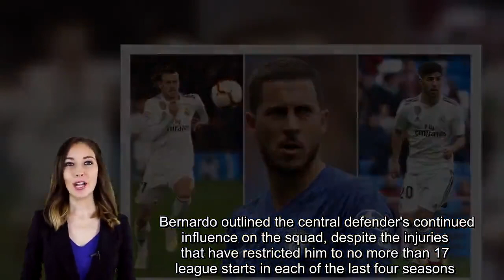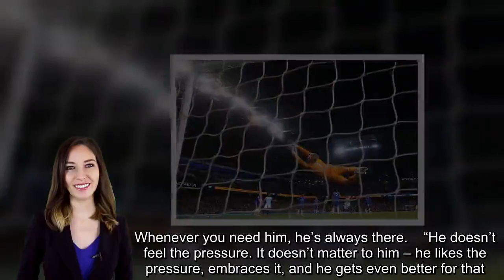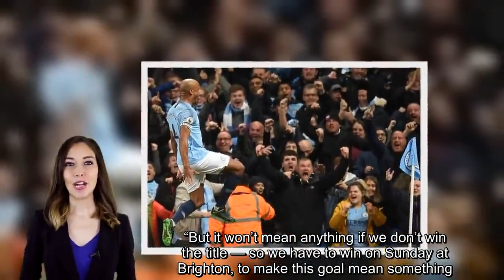Man City captain marvel Vincent Kompany must stay says team-mate after epic goal Man City News:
Vincent Kompany's Manchester City team-mates are desperate for their inspirational skipper to be handed a new contract.    Kompany showed his enduring value to the Blues with a stunning 30-yard winner against Leicester on Monday that secured a 1-0 win and took Pep Guardiola's Treble-chasing defending champions back above Liverpool to the top of the Premier League table with one game left to play.   City's captain is now 33 and out of contract this summer. He has yet to agree a new deal and confirmed he will carry on playing next season, whether that is with his current club or another one.  Midfielder Bernardo Silva says Kompany's team-mates at the Etihad are praying that he'll be kept on.    Bernardo outlined the central defender's continued influence on the squad, despite the injuries that have restricted him to no more than 17 league starts in each of the last four seasons.  “He's one of the biggest players this club has ever seen and I hope he can stay with us a few more years, of course," said Bernardo. "He’s our captain and so important for us. If anyone deserves that goal, it’s him. The way he works, what he means for the dressing-room and the fans...  “He’s a man for the big games. Whenever you need him, he’s always there.    “He doesn’t feel the pressure. It doesn’t matter to him – he likes the pressure, embraces it, and he gets even better for that."  The Etihad was a nervous place with 20 minutes to go against Leicester, the game goalless and the title-race momentum swinging to a Liverpool side who would have gone into Sunday's final home game against Wolves top by a point if the score had stayed the same.  But then Kompany, ignoring team-mates — and Guardiola — urging him to pass, smashed his first goal in over a year past keeper Kasper Schmeichel.    “It’s not normal for a centre back to arrive at that point and strike that ball, so it’s a moment you will remember," said Bernardo. “But it won’t mean anything if we don’t win the title — so we have to win on Sunday at Brighton, to make this goal mean something."   Kompany, who joined a very different, pre-Abu Dhabi takeover City from German club Hamburg for just £6.7million in 2008, has led them to three championships and four League Cups, and also won an FA Cup.   The Blues can win the latter trophy again later this month, this time under his captaincy, when they face Watford in the final at Wembley.